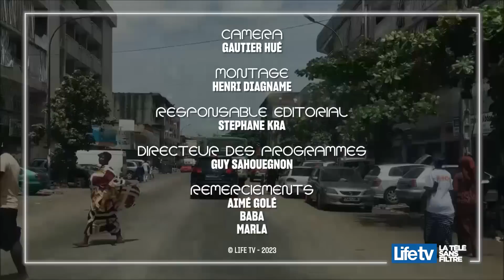''Dis-lui en face'' avec Marla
Que pensent les gens de Marla, surtout quand ils se trouvent face à elle ? C'etait wow ! 😂